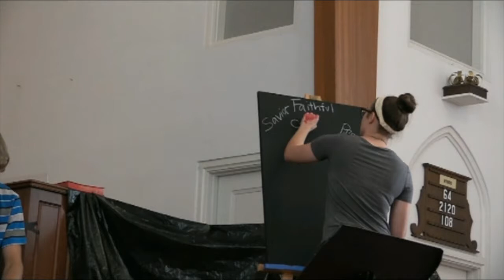Jesus One Thing Remains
Haygood UMC College led Service.  Original painting ideas came from artist Lance Brown.